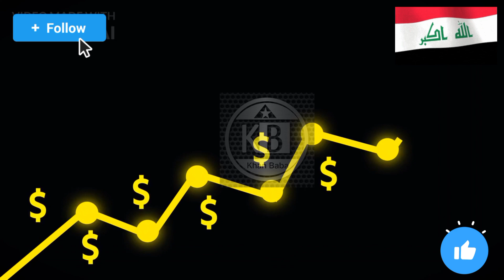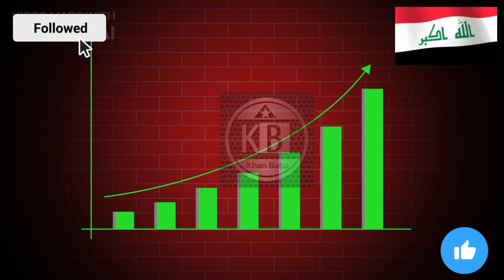Iraqi Dinar Sudani spoke about 1 to 1 News Update Dinar Rate 1st April a Big Day for IQD